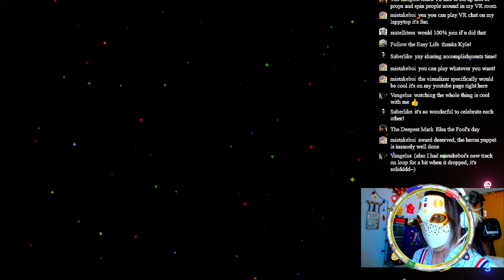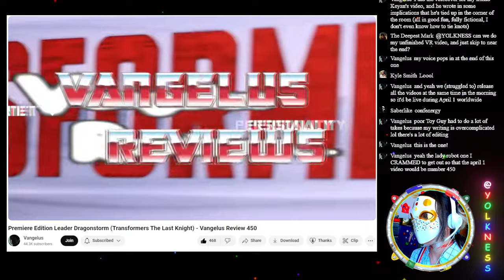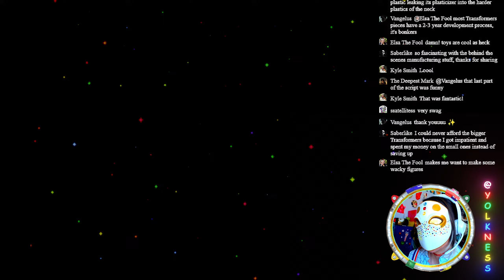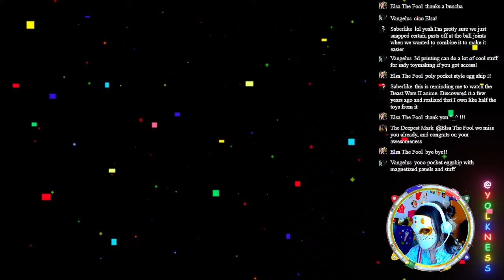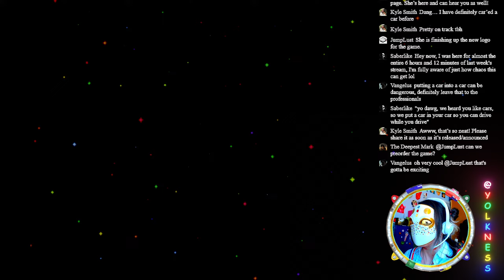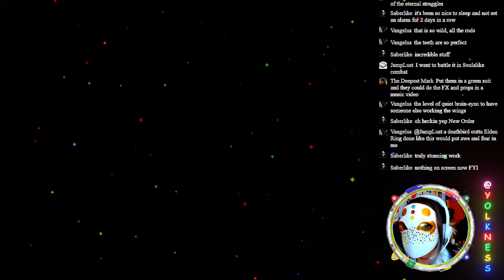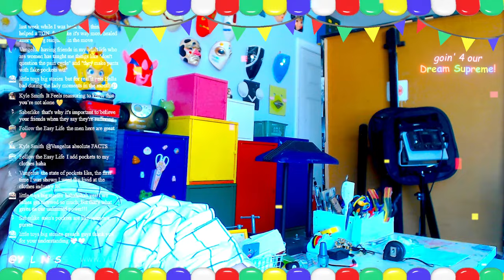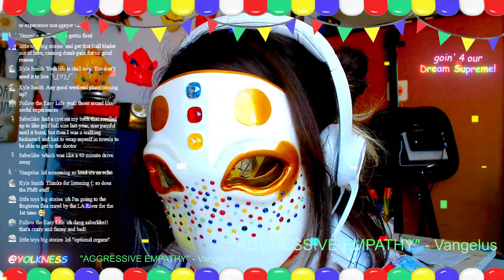feelin ugh but LETS TALK ABOUT OUR DREAMS ★ DREAM SUPREME CHECK IN ★ 13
APRIL IS HERE. I however am like, half here. The other half is AFK. But that's neither here nor there! Because no matter what on Wednesdays we talk DREAMS.

Thanks for hanging egg!

YOLKNESS

~★Livestreaming every Wednesday!★~